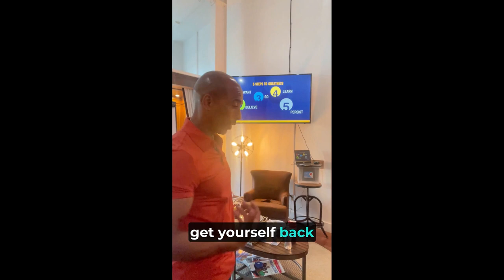Embracing the Valleys: The Importance of Preparation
It's remarkable how many individuals are unprepared for the inevitable valleys that come with growth—the challenging moments in the pursuit of our dreams. It is during these downs that our resilience and determination are truly tested. Preparation becomes paramount, ensuring that we have the tools and mindset to persevere even when we don't feel like chasing our dreams. Join me as we delve into the significance of preparing for the lows and the strategies to navigate through them successfully.